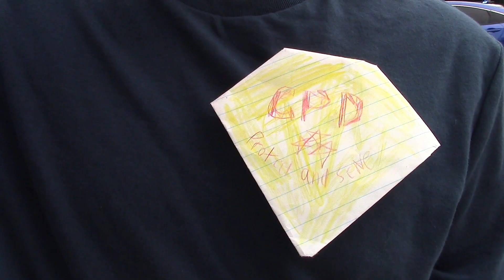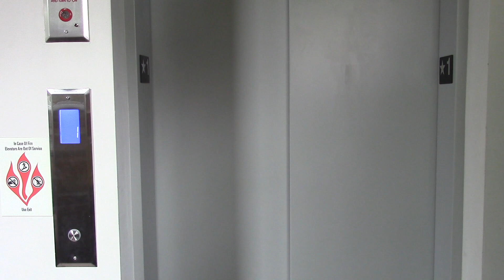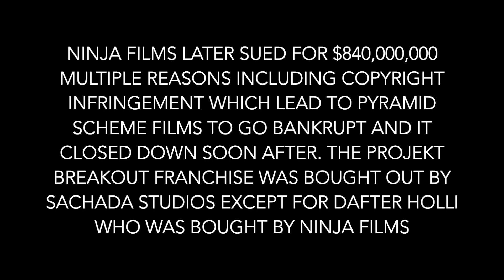2022 L!C!A! | "Project Outbreak"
THIS IS YOUTH PRODUCED

Chicago Filmmakers Summer Camp 2022
Instructor: Captain Famous